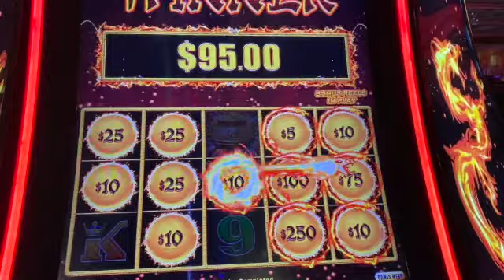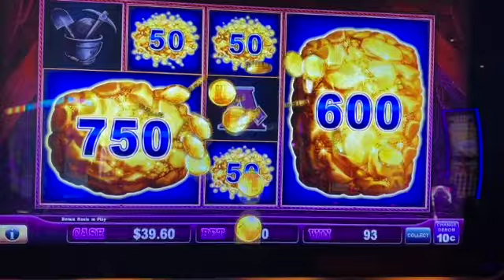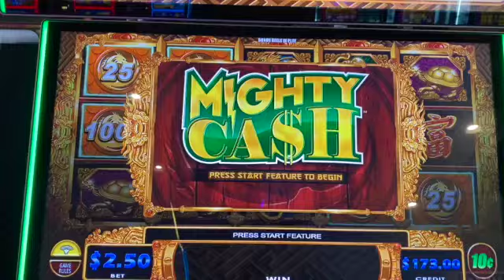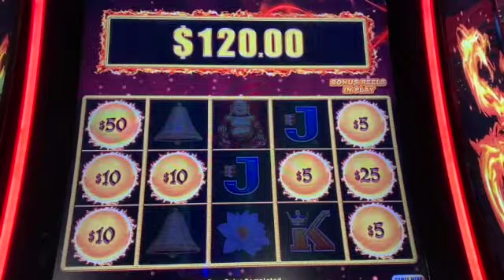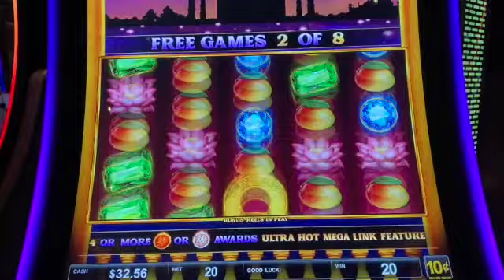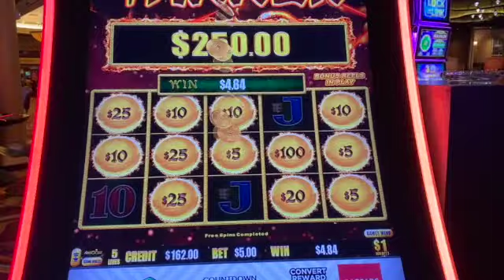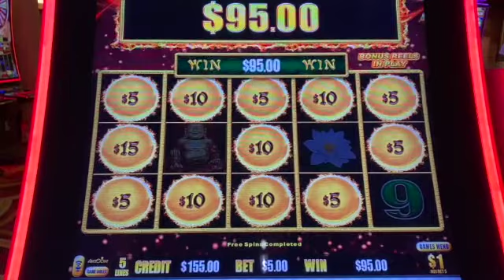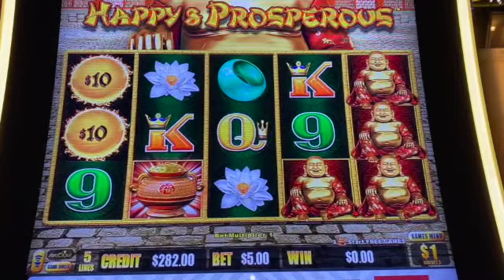Dragon Link Slot Machine & More!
My second half of the morning on December 8th. I got shut down while filming Eureka Blast at the Cromwell.